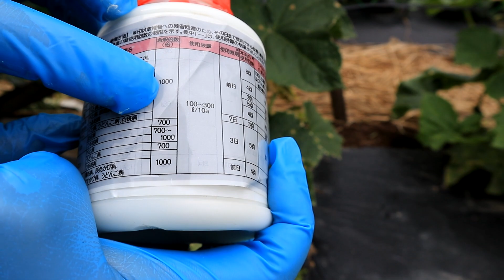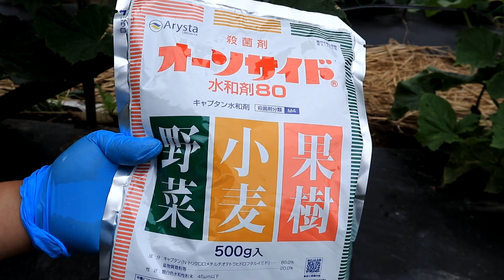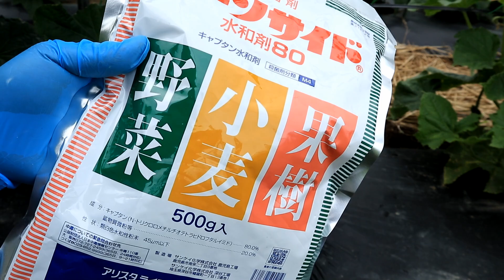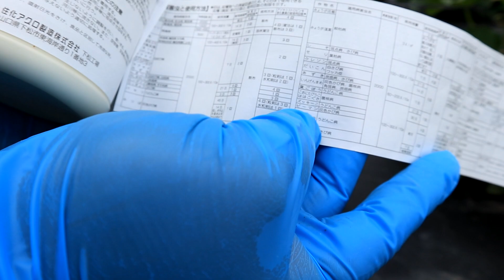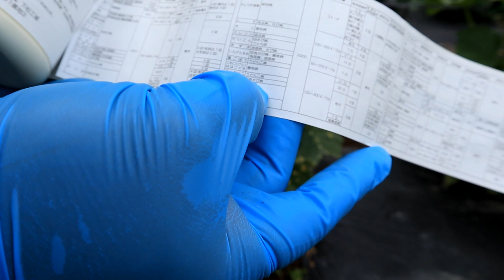きゅうり べと病？褐斑病？が出てしまいました どちらの場合でも治療できる農薬ご紹介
この梅雨時期はやはりいろいろ病気が出ますね…。
べと病と思って動画を撮影しておりましたが、編集時に見返すと褐斑病のようにも見えます。
今回使用した農薬はべと病・褐斑病どちらにも効くのでよかったですが、皆さんは今回のきゅうりの病気はべと病、褐斑病どちらだと思いますか？